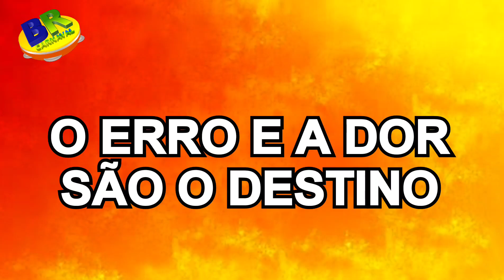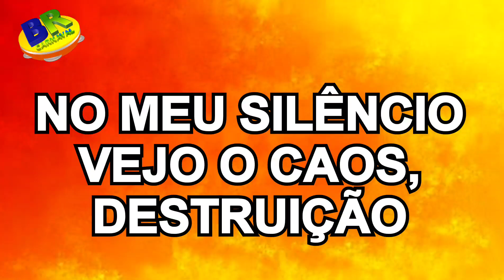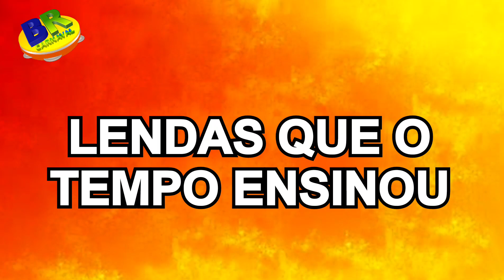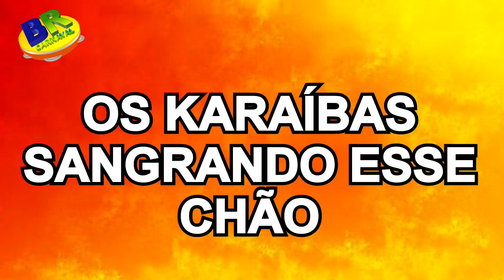Tom Maior 2024 Samba OFICIAL (VERSÃO CD) Com Letra Simultânea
ENREDO: "AYSÚ: UMA HISTÓRIA DE AMOR"

Compositores: Gui Cruz, Turko, Portuga, Rafa do Cavaco, Imperial, Fabio Souza, Anderson, Willian Tadeu e Vitor Gabriel

Intérprete: Gilsinho

Lá pelas matas juremá
São caminhos de Rudá, divino senhor
É flecha certeira no peito
Anahi, um sentimento que Monã me entregou
Ressoa em mim, supremo dom em cada alvorecer
O som da paz compõe o meu viver
No coração da aldeia sonha um curumim
Guaracy iluminou lendas que o tempo ensinou
O erro e a dor são o destino
De quem foge do amor

Numiá... Arrapiá
A sede do poder que cega o olhar
Oh Deus tupã, em seu afã
Vê nas sete Deusas, toda forma de amar

Quando a luz do dia no Yby se apagou
A Noite, um mistério de Guarandirô
Boiuna lança a jovem pro abismo da saudade
Abaeté, meu nome é coragem
Levado em um sopro de esperança
Desafia a solidão da eternidade
No meu silêncio vejo o caos, destruição
Os Karaíbas sangrando esse chão
Mas do meu pranto renasce o amanhã

Despertando nos braços de cunhã

Ecoa na aldeia, um canto parajá
Em Tom Maior, bate o meu mangará
É Aysú quando vejo o seu sorriso
Ybimarã, meu sonhado paraíso